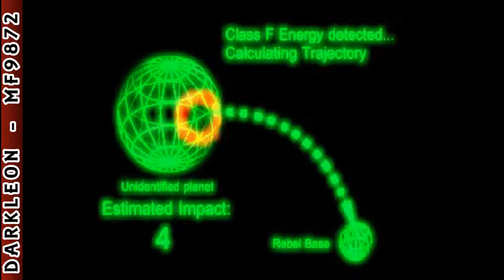PlayStation - Uprising X (1998)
DESCRIPTION
Battle your way through over 20 levels of intense combat action, alone or with a friend, in a fight to the death. As commander of a futuristic war machine, you have a huge array of weaponry as well as an entire army of infantry, tanks, aerial assault vehicles, and bombers at your disposal. Unleash the most destructive force humanity has ever seen and determine the future of the galaxy.